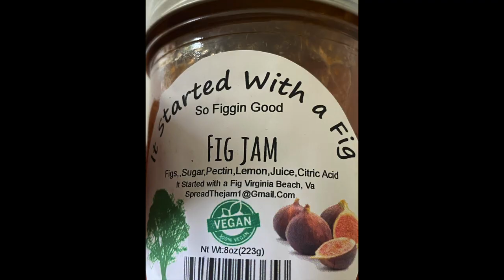Gray Matter City today ahead of the storm kinda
remember. the best is at the end.